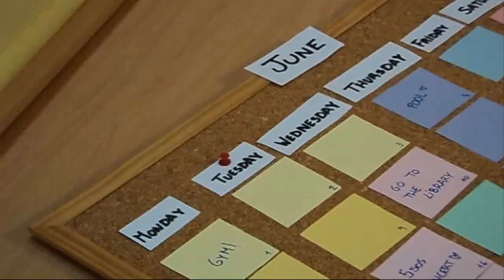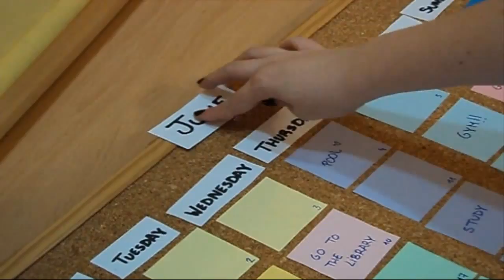DIY Month organization | Mery Hansen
I couldn't record my voice, so I wrote.. I'm sorry :(